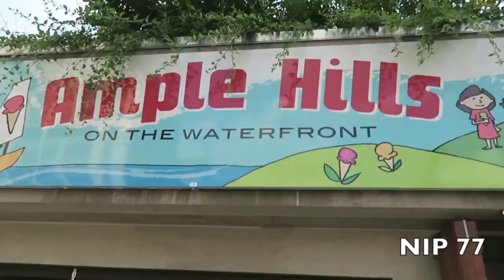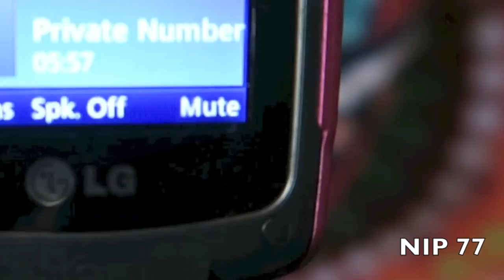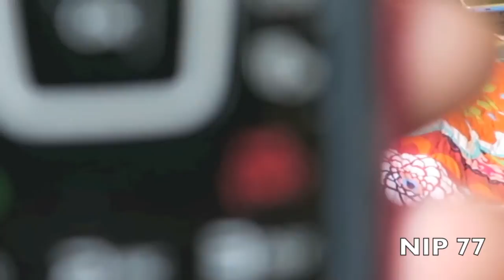VLOG #25 MOMMY'S NEW CONVERTIBLE MERCEDES BENZ...!!!!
WATCH IN HD 1080p (:
In case you're wondering. I know NIP 77 is NOT the acronym for Nothingsimpossible77.